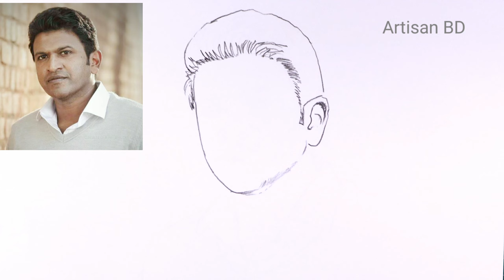Draw of Sketch Puneeth Rajkumar || How to draw puneeth rajkumar drawing easy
Public on December 18, 2021

▬▬▬▬▬▬▬ Music ♪♫ ▬▬▬▬▬▬▬

hit likes.

lots of

How to draw step by step very easy Puneeth Rajkumar face drawing for beginners boy face draw a beautiful Boy face baby boy face drawing
cartoon baby face drawing How to draw a boy face with mask how to draw a beautiful boy face
beautiful girl face sketch for beginners sketches of girl face easy
how to draw a mother holding a baby step by step mother and baby drawing easy
mother drawing easy baby drawing easy step by step artisan bd bay drawing

1. STAEDTLER BLACK 6B.8B Pencil